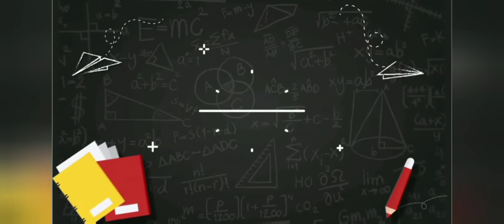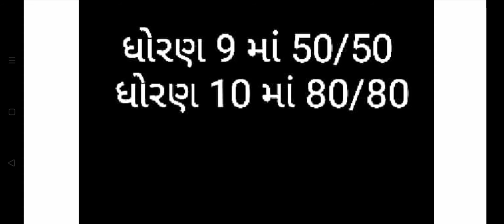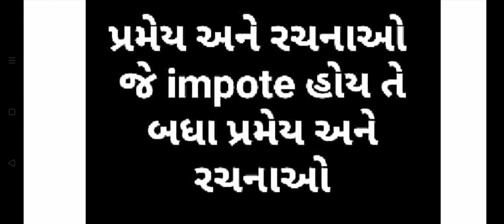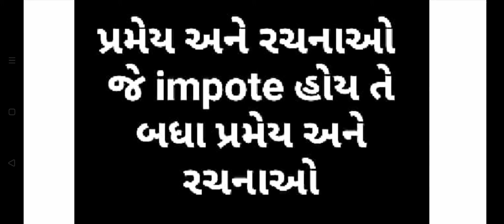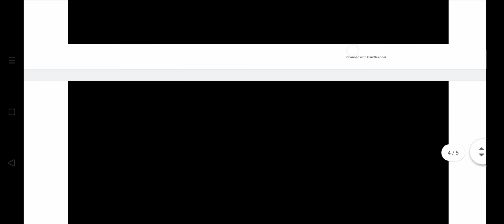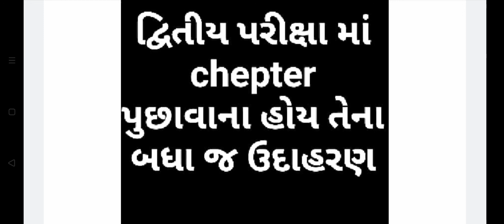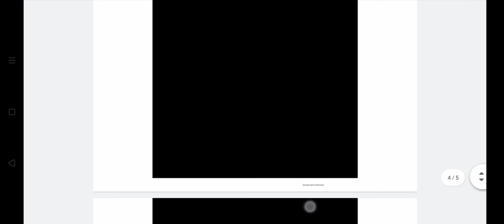std 9 and 10 most imp for second exam | dritiy pariksha most imp | gujarati medium | std 10 maths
std 9 and 10 most imp for second exam | dritiy pariksha most imp | gujarati medium | std 10 maths solution

અમારી બીજી ચેનલ - @thecuriousbanda ,@englishbypradipgadhvi9763 ,@GSEBTV

timeline
0:00 welcome
0:10 વિડિયો નો ટોપિક
0:29 intro
0:53 std 9 and 10 maths
1:28 imp પ્રશ્નો

devsatya paper set
the diwalipura youth
anant education
the diwalipura youth imp
Vickey sir maths imp
90 days timetable
timetable
std 10 2022
Ab sir digital Shala
nikul sir digital Shala
Digital shala
digital sala
dijital shala